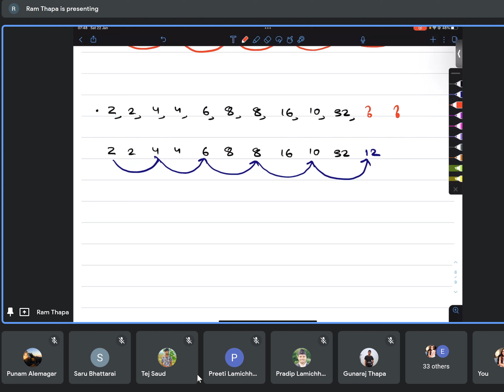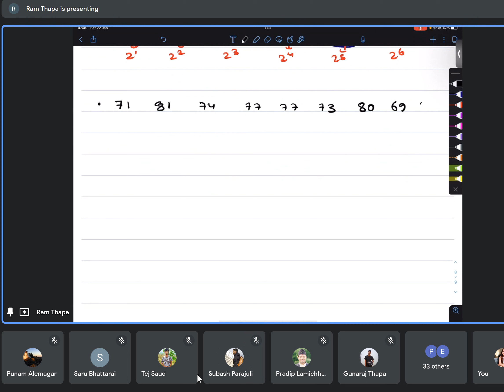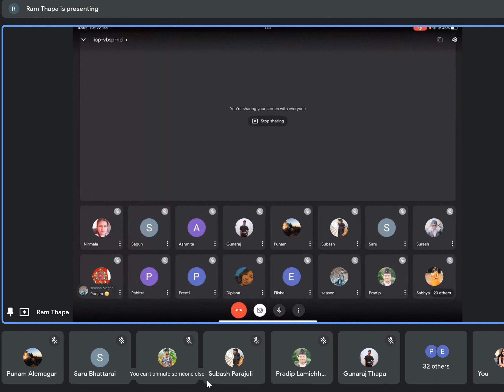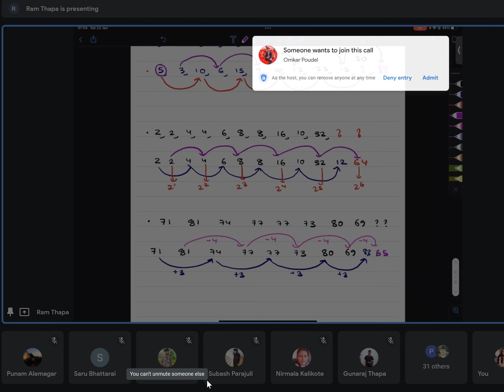Loksewa Mathematical Ability || IQ & GK ||Series Test 2 | Part 2